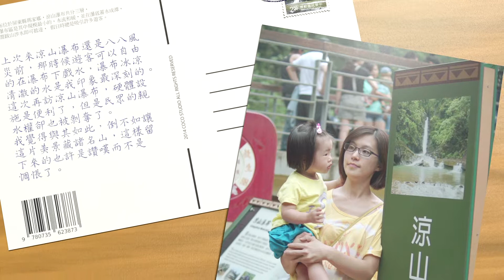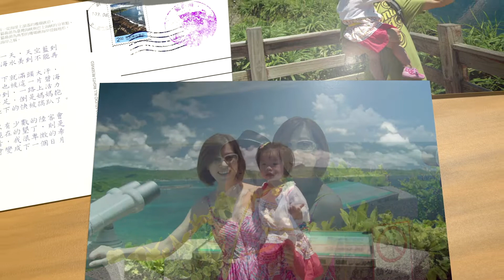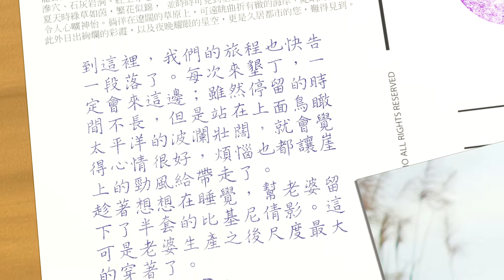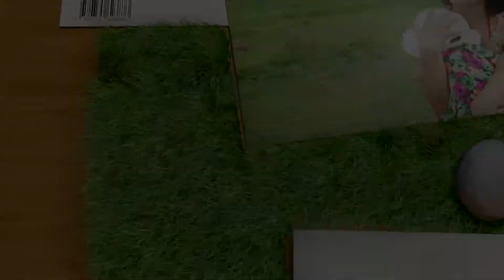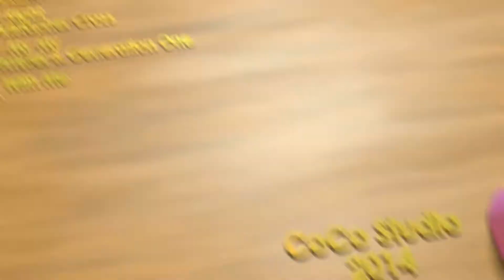想想，墾丁，那些有妳的日子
2014年八月的墾丁遊的照片，想了好久決定用明信片的方式來呈現，這是第一次我們一家三口在外地過夜，也是第一次帶想想去墾丁看海。